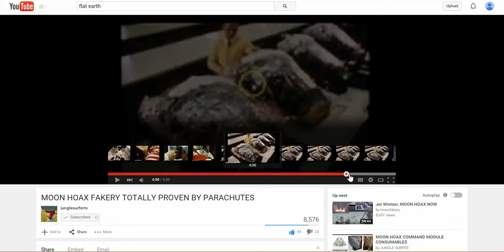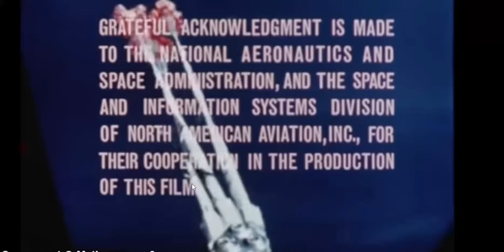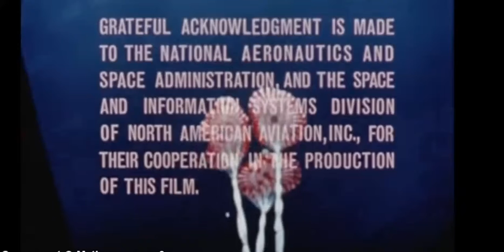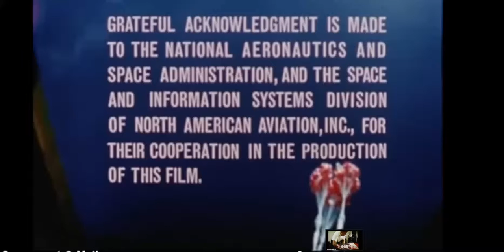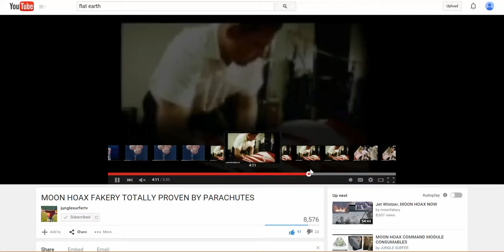Apollo Parachutes - Do They Show NASA's Lies? Flat Earth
Thanks to the video by junglesurfertv, I have seen that perhaps there is room to question the parachutes aboard Apollo.  There are several questions that I have about this video, but I do wonder if it sheds any new light into NASA's lies.